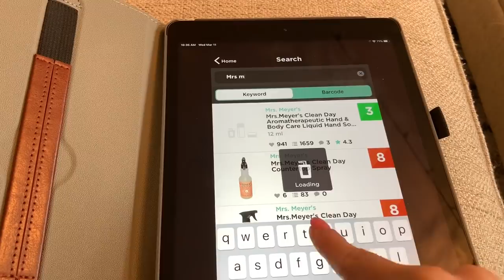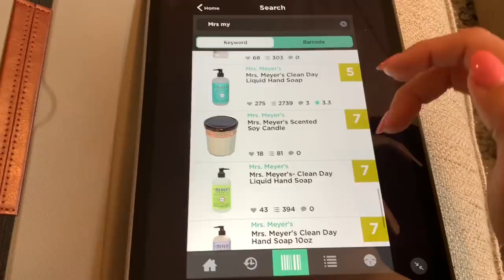Spring Clean with ME! | Natural Cleaners + Safe Home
Hello Hello!! Lets do this y'all!! Ive been so excited to get our house ready for this new beautiful season and welcome it with open arms!!